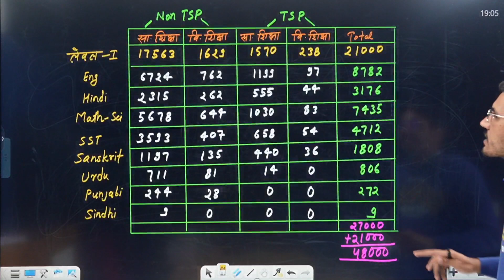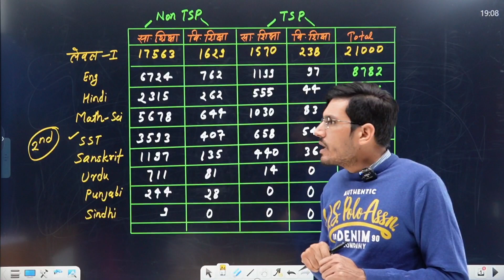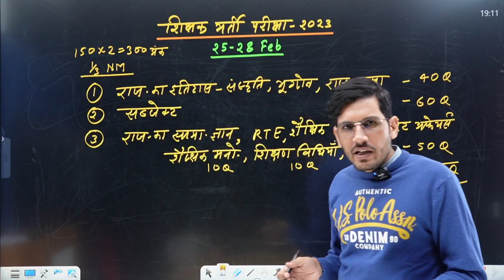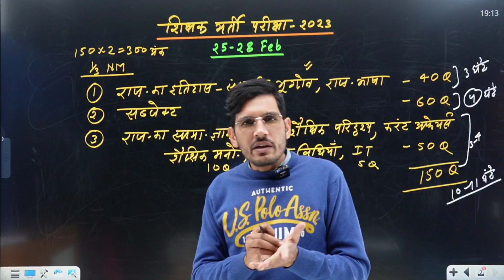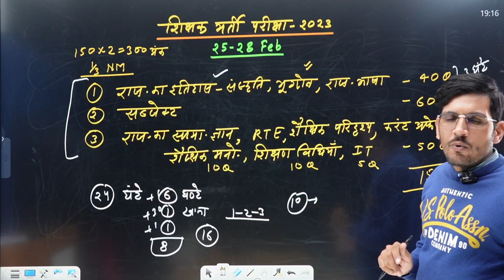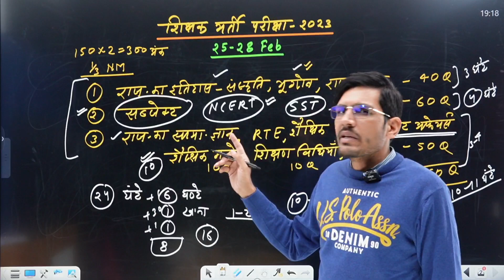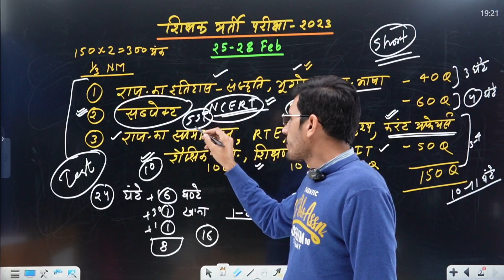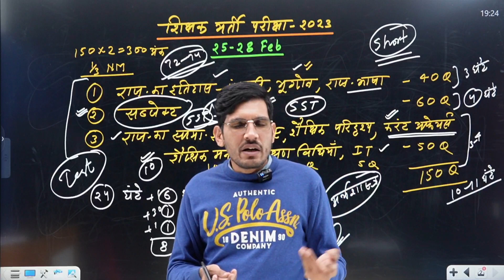REET Mains 2023 रणनीति जीत की । 3rd Grade Teacher Level 2 Level 2 Rajasthan Exam Date Vigyapti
REET Mains Exam 2023 Rajsthan Guidance|  3rd Grade Exam Latest News Today